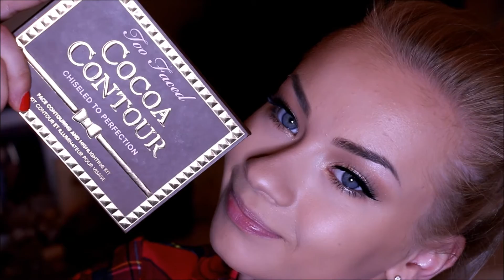Golden Glam Eyes makeup tutorial | MORPHE 35O palette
Hello everyone! So this time I decided to play a little bit with the new MORPHE 35O eyeshadow palette. This is such an amazing palette, and it's ridicilous how easy it is to blend these eyeshadows. Love them. Let me know what are your thoughts on this palette. And have a great day.

►Products Mentioned:

MORPHE Brushes eyeshadow pallette - 35O
BOURJOIS Ultra black eyeliner
HUDA Beauty lashes - Coco Jo
MAYBELINE Collosal volume mascara
TOO FACED Coco Contour palette
BECCA Cosmetics highlighter - champagne pop

lucyoriole

mubylucy

CAMERA
Canon 70d

EDITING
Movie Maker